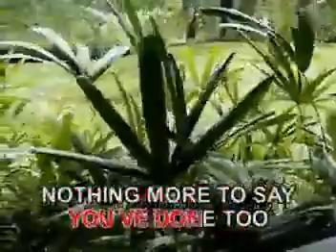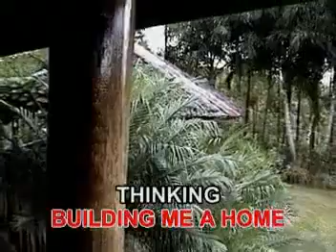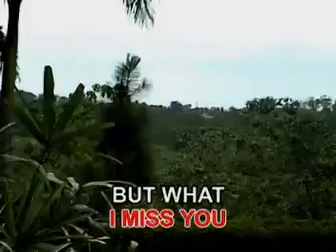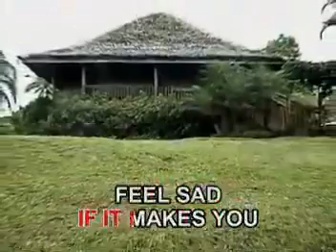07. The Winner Takes It All - ABBA Megamedia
VCD: The Best Of ABBA

Year: 2002